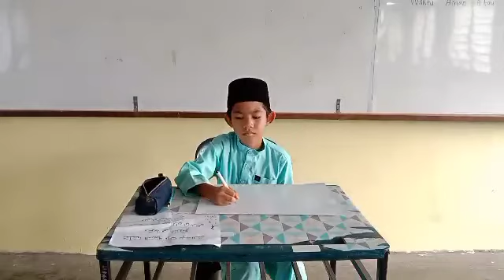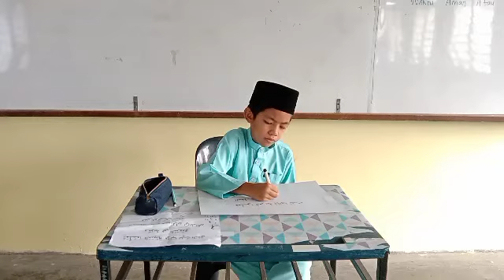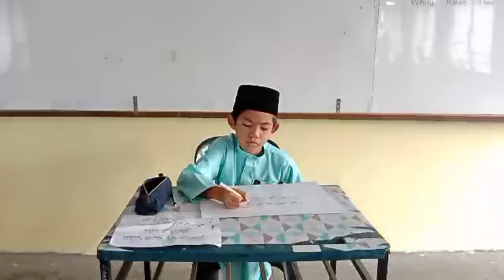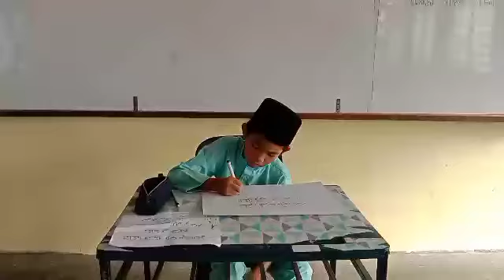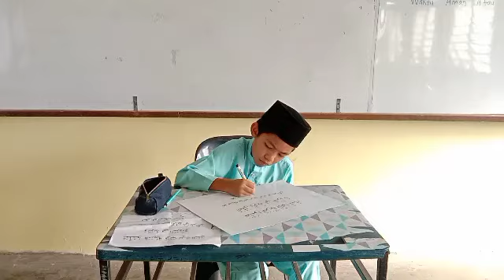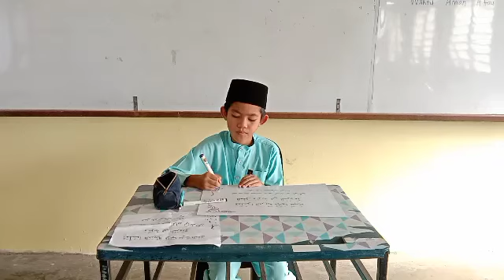padni kulai 2022 seni khat lelaki rendah